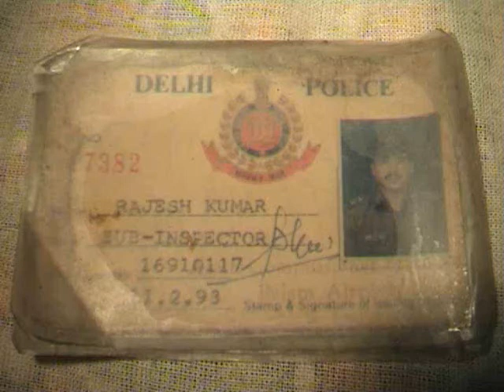44 Exotic birds, 4 puppies and two females were rescued by Naresh Kadyan.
Smt. Maneka Gandhi forwarded a complaint to the founder chairman of PFA Haryana Naresh Kadyan, representative of OIPA in India and under his able leadership Faridabad Police rescued 50 animals / birds from the pet shops in sector 46, Faridabad after lodging FIR No. 21 dated 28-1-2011 with Police Station, Surejkund. Delhi Police suspended Sub Inspector Rajesh Kumar was detained, where as his relative Haryana Police Sub Inspector Lekh Raj was given custody of animals by local Police during court trial.